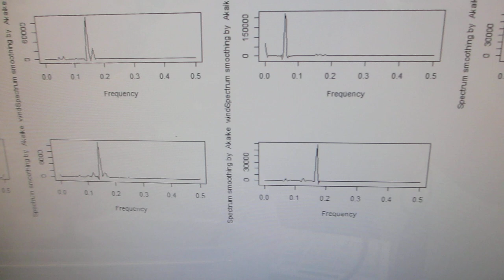超音波プローブによるスイープ発振制御システム－－スイープ発振とパルス発振による、音響流制御－－（超音波システム研究所）